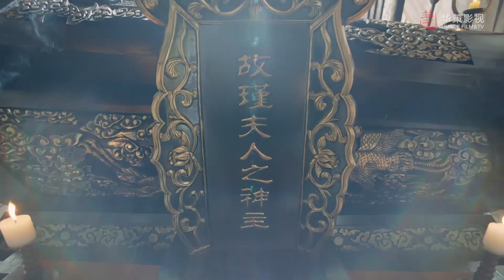大女主复仇之路开始！长歌折簪起誓为母报仇！| 长歌行The Long Ballad | 迪丽热巴 吴磊 刘宇宁 赵露思